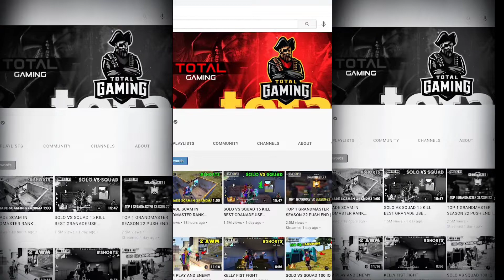Total Gaming income Gyan gaming income as gaming income from YouTube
@AS gaming